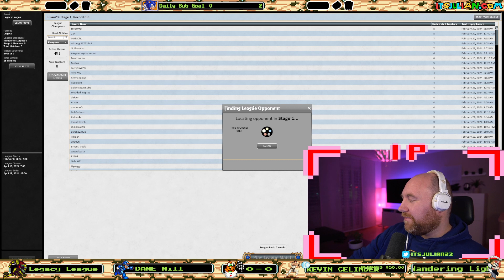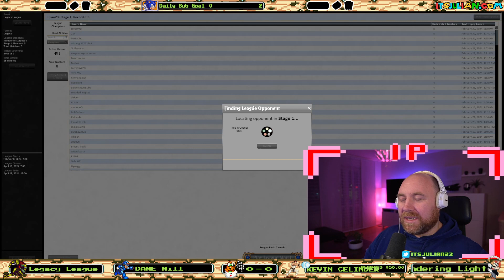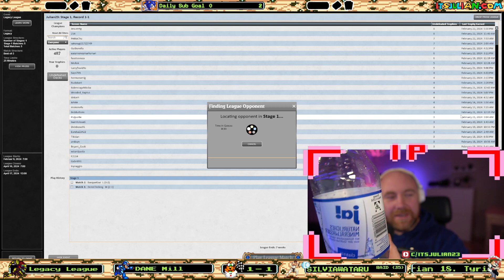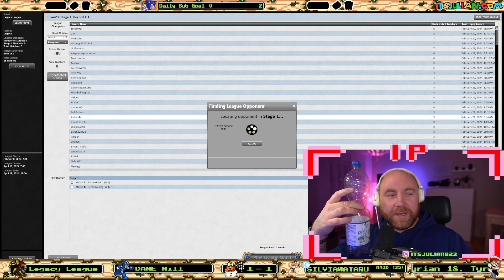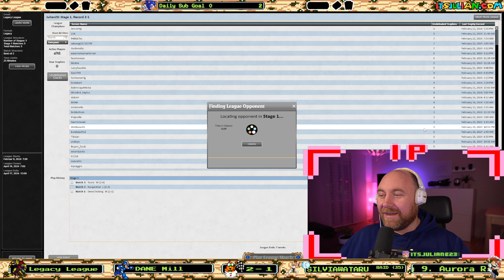UB Dane Mill - Legacy - League #192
[ Socials &amp; Support ]

[ The Clowns ]

[ About Us ]

We are Magic: the Gathering’s oldest podcast focused on the Legacy format, bringing you event results, new technologies &amp; community news. Our hosts break down complex strategies in cosy atmosphere and analyze the competitive spirit it takes to succeed in the long run.

Everyday Eternal is both your cutthroat Legacy grinder podcast, as well as the relaxed hangout of three format veterans who don’t take themselves too seriously.